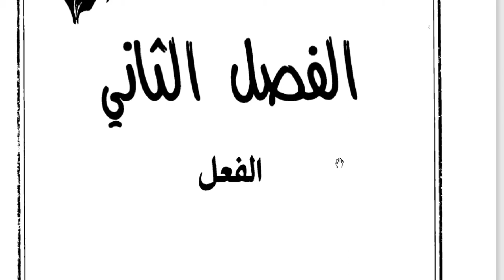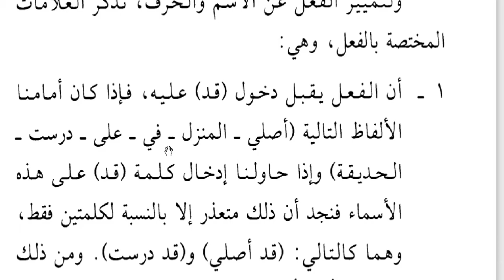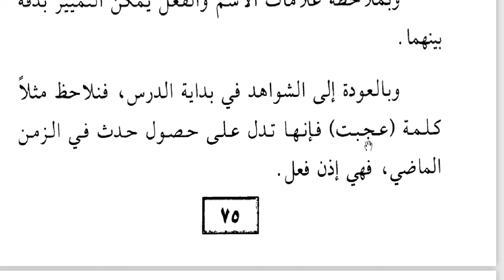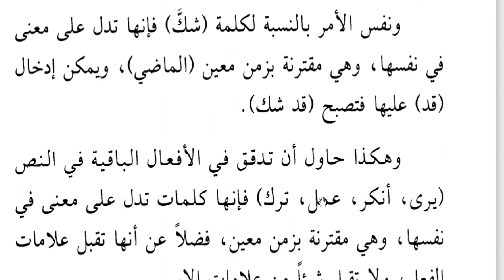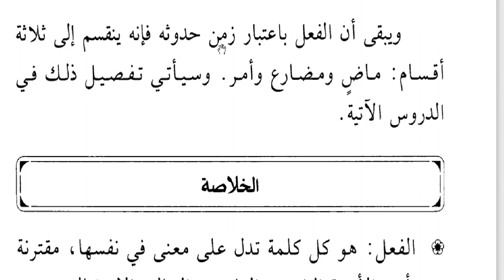10 A/B (NAHWU) - JUM'AT, 08 JANUARI 2021